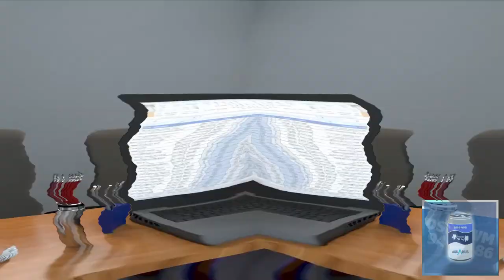Protegent Antivirus Advertisement In 4ormulator V56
🟪🟨 DISCLAMER & TAGS:
The owners whoever they may be and all the OSBPAVM9486 logos are the only things from me!